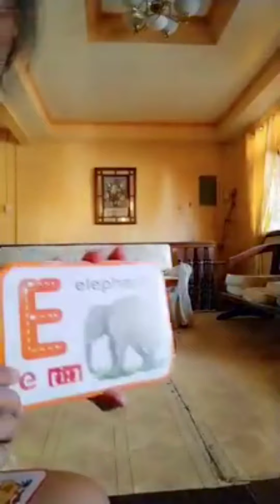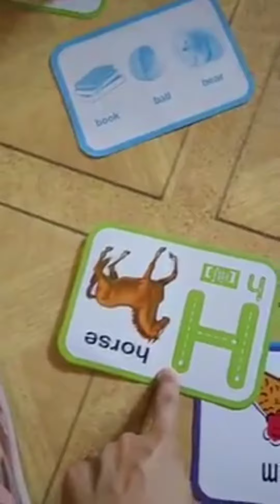THROWBACK TO 2020 || itsMeJoyce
🗣💬 This was last year 2020, when my daughter's learning to read her ABCs...

Hope to see you on my next video. Take care and God bless 😘 💕

xoxo 💋,
Joyce 💕